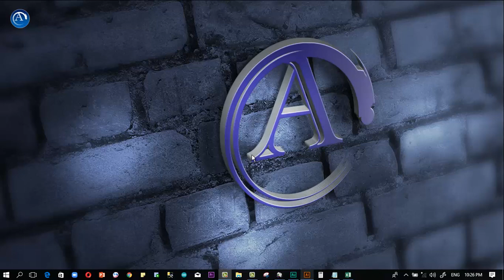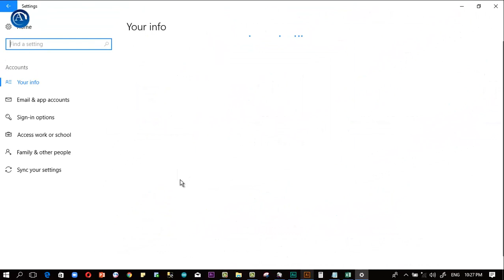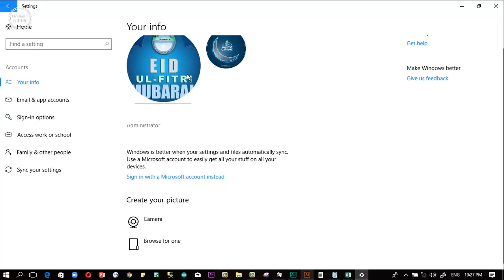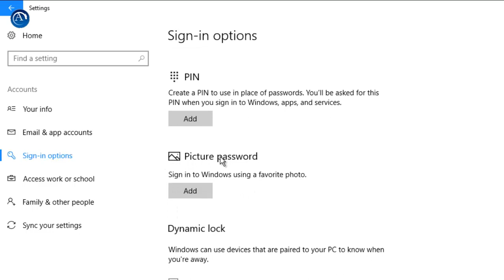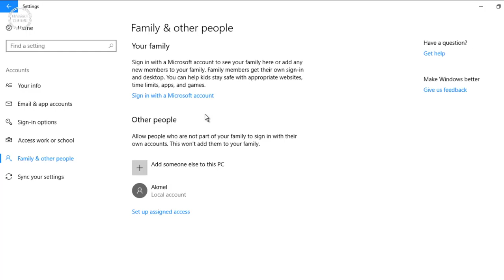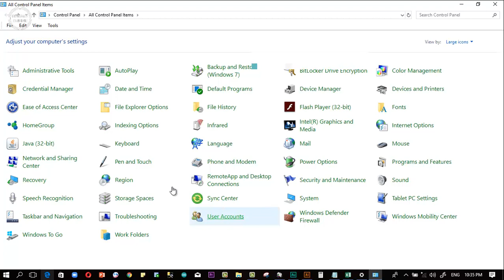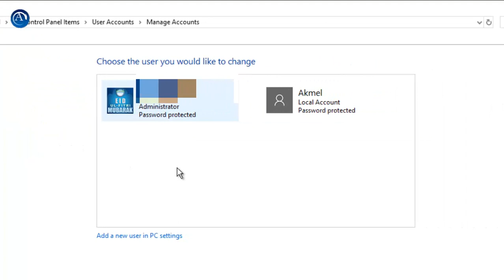17_User_Profile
Computer basics for first year students and starters.